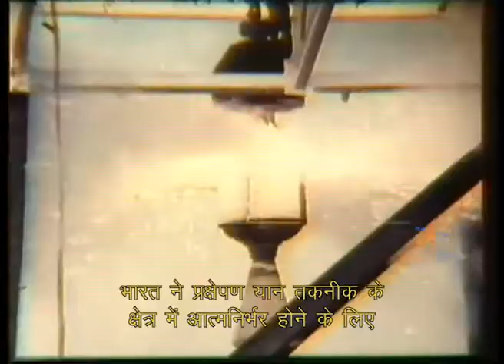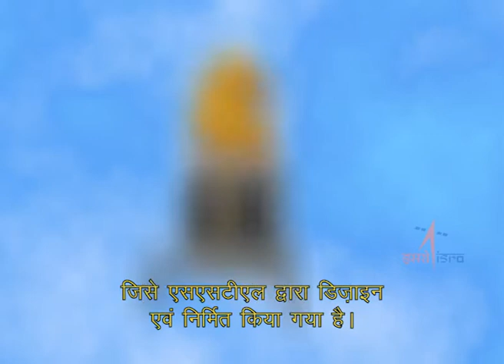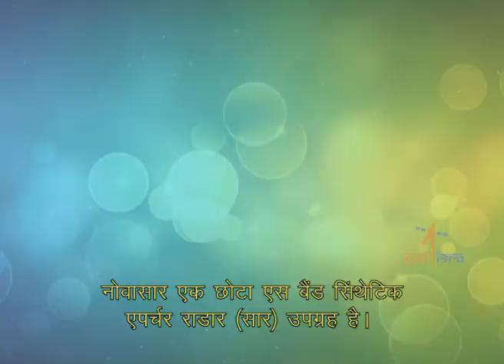PSLV-C42 Mission Curtain raiser video (Hindi)